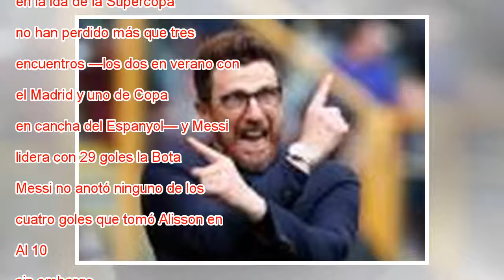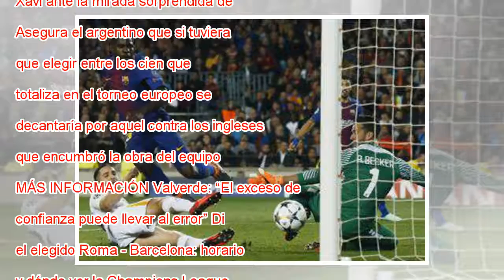La rutina de la Liga llega a Roma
Ampliar foto Luis Suárez y Messi, en la sesión en el Olímpico de Roma. LLUIS GENE AFP Crónica Directo Previa Alisson Becker, el portero internacional brasileño, protagonista de 35 paradas en la Champions, no ha recibido ni un solo gol en el Olímpico ...